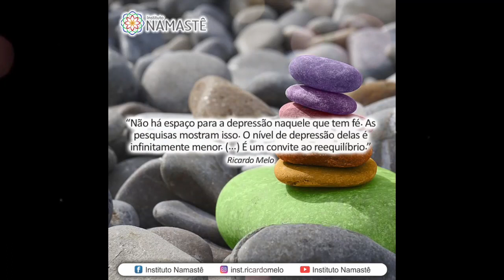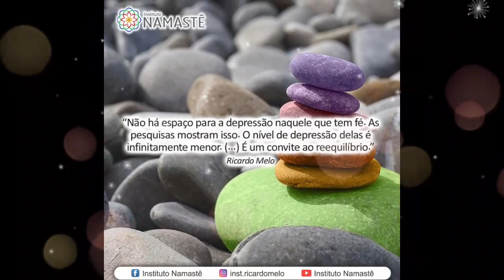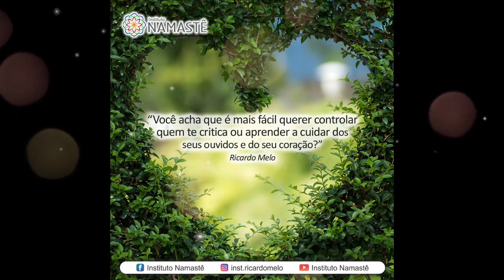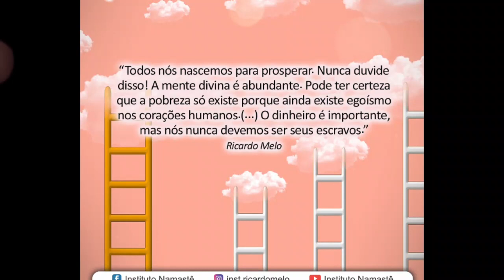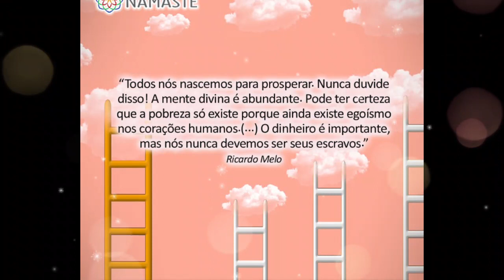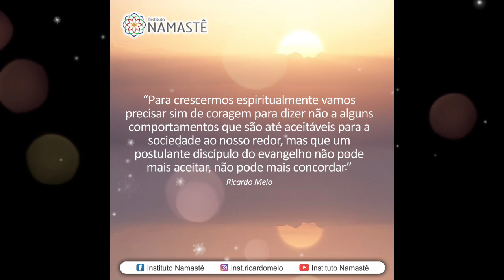Pílulas Inspiradoras NOTURNA - Como lidar com minha mãe supersticiosa que não quer mudar?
INSCRIÇÕES ABERTAS!!👏🥳 Assinatura do Curso Uninamastê
Plano Anual - Link de inscrição:👇

1. Assista, diariamente o EVANGELHO NO LAR, às 10:30hs. 🙏